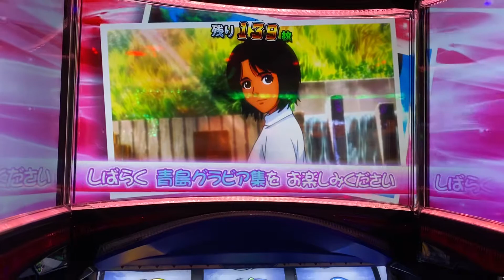【グラビア】モンキーターン4【青島】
モンキーターン4のペナルティ動画です